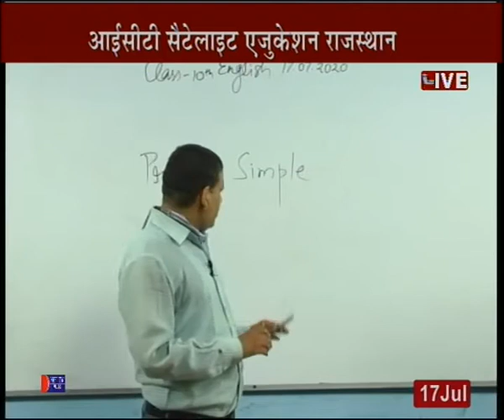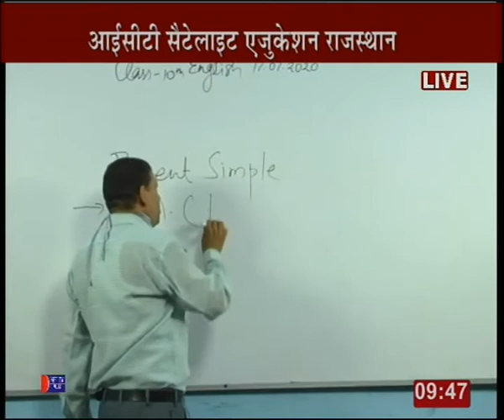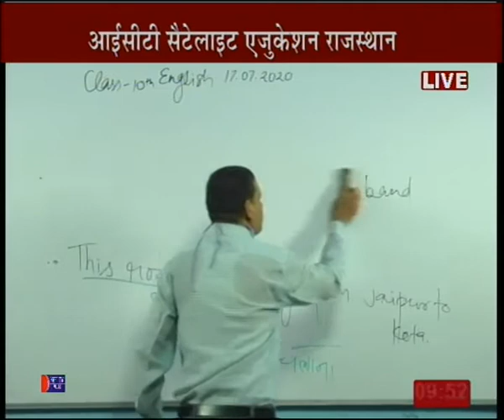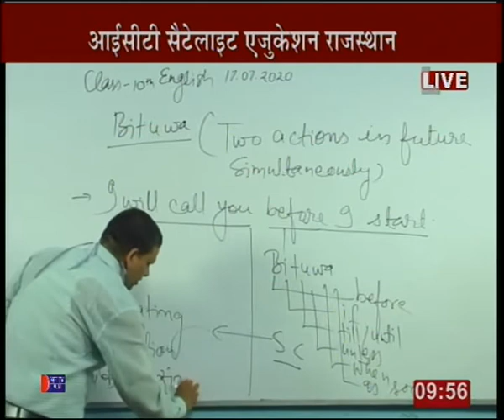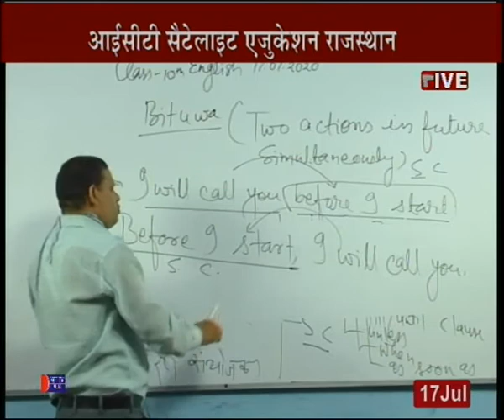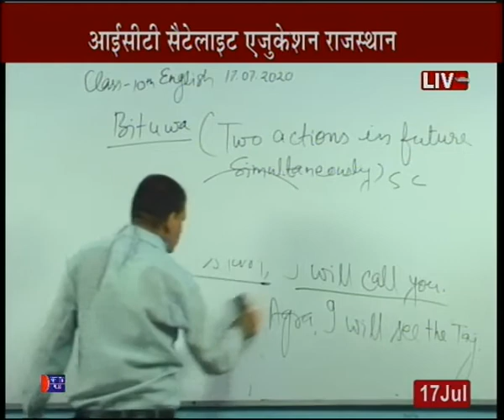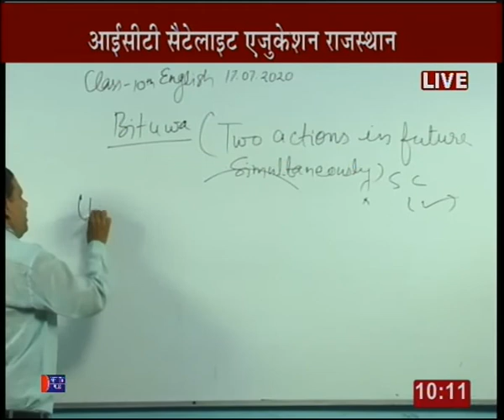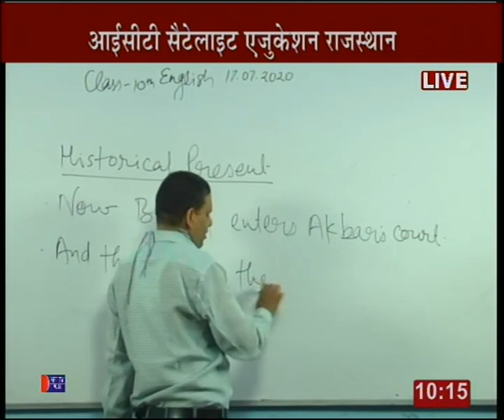Rajasthan ICT Satellite Education English 10th “Tenses” 17July 2020-21 Lecture-8